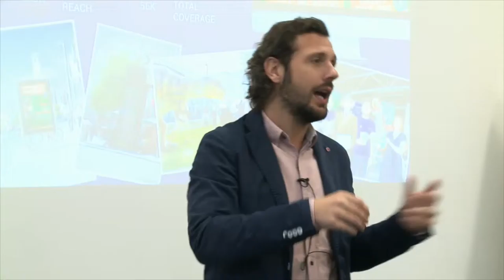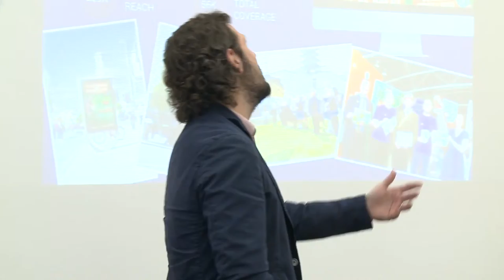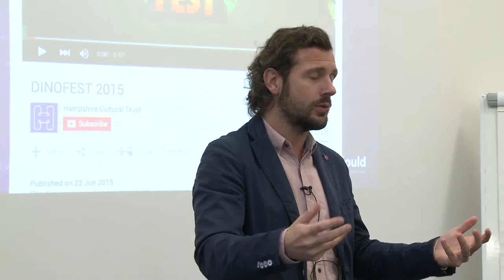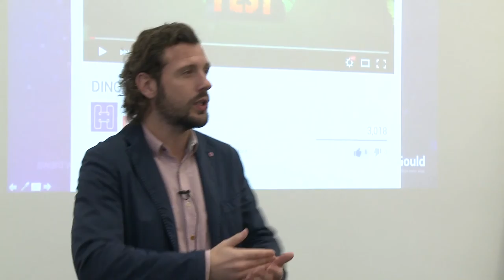Case Study: Dinofest 2015 (Video For Business Conference 2015)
An excerpt of Ed Gould of Carswell Gould's talk from the Video For Business Conference 2015 where he discusses Dinofest 2015 and the role videos produced by Southpoint Films played within it.

The Video For Business Conference (2015) was a single day event hosted by Southpoint Films which focussed on providing knowledge on how video can be used in a business environment, the first of its kind in the local area. The event was held at the Ocean Village Innovation Centre and was also broadcast live online for people to watch remotely.